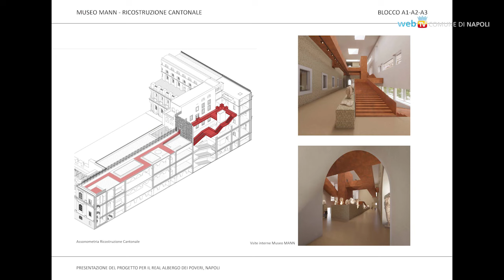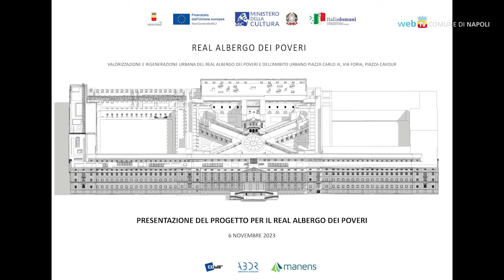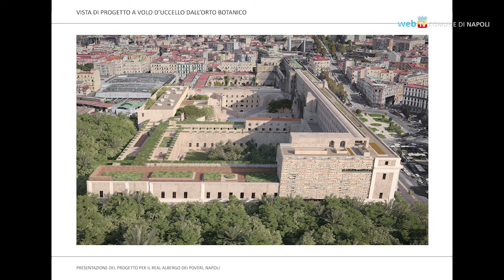Real Albergo dei Poveri, cabina di regia con Sindaco e Ministro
L’edificio pubblico più grande d’Europa diventerà un contenitore per attività pubbliche e private: l'avvio dei lavori è previsto tra dicembre e inizio gennaio, oggi l'incontro col ministro Sangiuliano. L'Albergo dei Poveri diventerà un hub per lo sviluppo, con al centro la cultura.